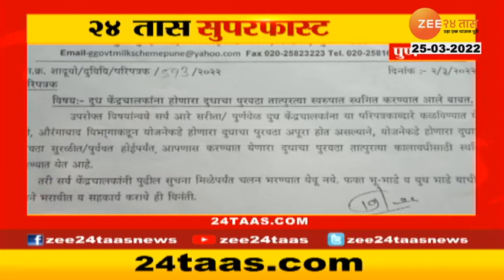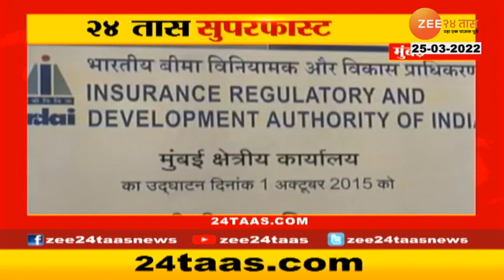24 Taas Superfast | 24 तास सुपरफास्ट | 25th March 2022 | zee 24 taas | Marathi news